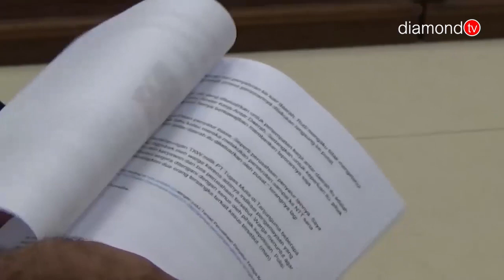J. RUSNA PELAKU PERDAGANGAN ORANG KEMBALI DI ADILI DI PN BATAM